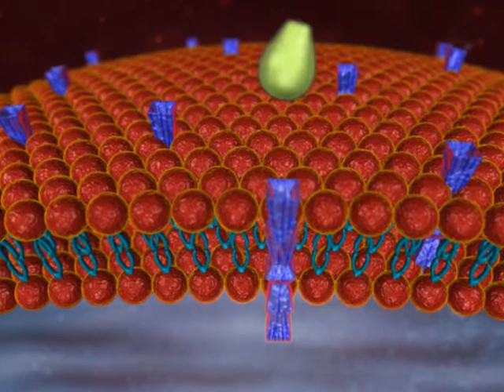Prostate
NOTE: All content used is copyright to AmooghDigitech,